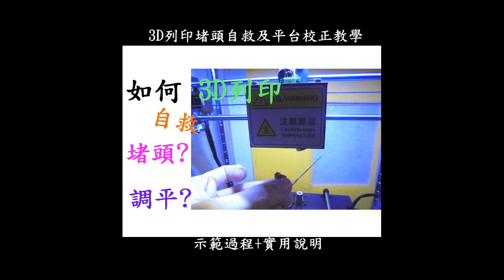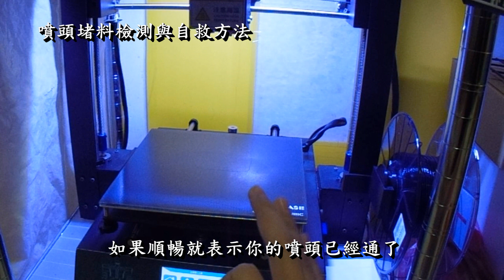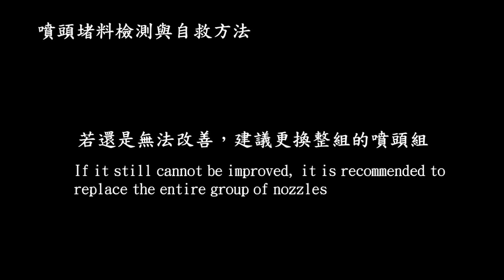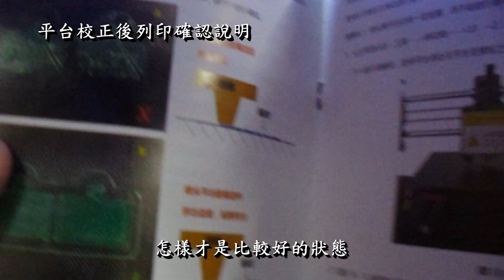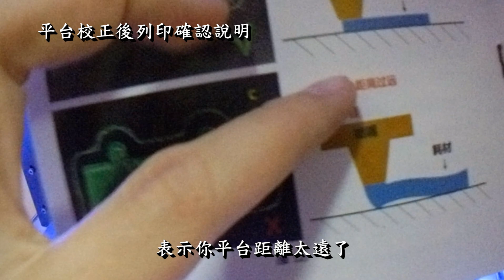3D列印教學-3D列印機噴頭堵料自救 & 加熱平台校正示範-實用說明[中英字幕]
00:00 開頭
00:02 噴頭堵料檢測與自救方法
05:56 加熱平台校正示範
11:43 平台校正後列印確認說明

3D列印機: Anycubic i3 Mega
耗材捲: PLA印匠黑

●前言

3D列印是每一位有在使用3D軟體設計者的福音，它顛覆了以往的加工方式將虛擬3D實現出來，